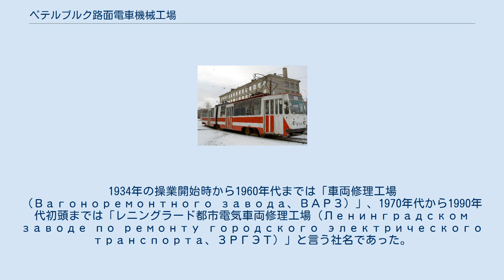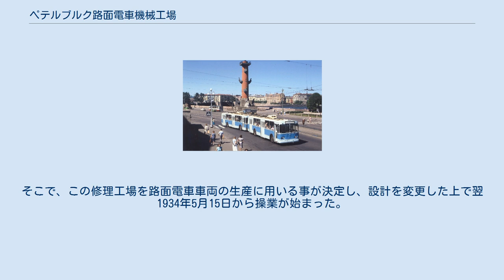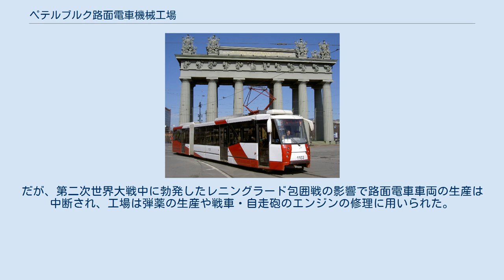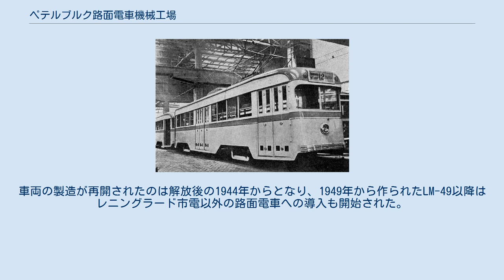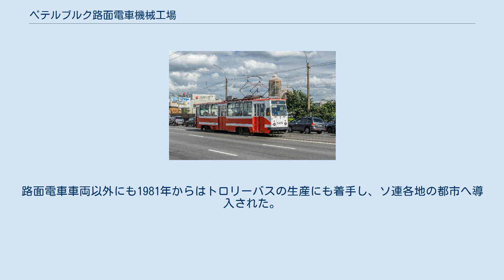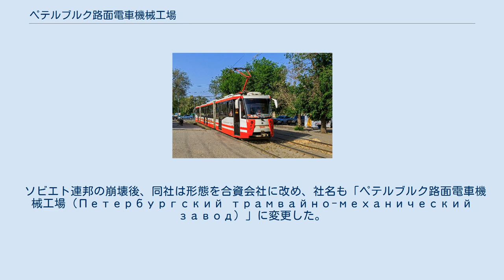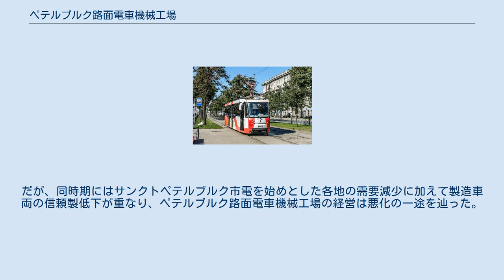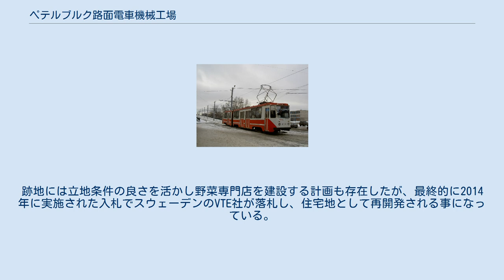ペテルブルク路面電車機械工場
ペテルブルク路面電車機械工場（ロシア語: Петербургский трамвайно-механический завод、ПТМЗ）は、かつてロシア連邦（旧：ソビエト連邦）のサンクトペテルブルク（旧：レニングラード）に存在した輸送用機器メーカー。
地元のサンクトペテルブルク市電向けの電車を中心とした路面電車やトロリーバスの製造を行っていたが、2013年に倒産した。
1934年の操業開始時から1960年代までは「車両修理工場（Вагоноремонтного завода、ВАРЗ）」、1970年代から1990年代初頭までは「レニングラード都市電気車両修理工場（Ленинградском заводе по ремонту городского электрического транспорта、ЗРГЭТ）」と言う社名であった。
 ペテルブルク路面電車機械工場は、元々レニングラード市電で使用される電車を始めとした車両の修理を手掛ける工場「車両修理工場（ВАРЗ）」として計画された経緯を持ち、1929年に設立後同年から建設が始まった。
一方、同時期のレニングラード市電では大型ボギー車（LM-33）の大量導入が検討されていたが、市電の車両基地の設備では量産に適さず、新たな施設が必要となった。
そこで、この修理工場を路面電車車両の生産に用いる事が決定し、設計を変更した上で翌1934年5月15日から操業が始まった。
 1930年代から1940年代初頭までLM-33の製造が行われた他、市電で使用されていた従来の電車（2軸車）の修理も担当した。
だが、第二次世界大戦中に勃発したレニングラード包囲戦の影響で路面電車車両の生産は中断され、工場は弾薬の生産や戦車・自走砲のエンジンの修理に用いられた。
車両の製造が再開されたのは解放後の1944年からとなり、1949年から作られたLM-49以降はレニングラード市電以外の路面電車への導入も開始された。
1966年には初の連接車（2車体連接車）となるLVS-66が試作されたが、本格的な連接車の量産は1980年代後半から製造が開始されたLVS-86以降となった。
路面電車車両以外にも1981年からはトロリーバスの生産にも着手し、ソ連各地の都市へ導入された。
また、1970年代から1980年代にかけては「レニングラード都市電気車両修理工場（ЗРГЭТ）」という社名を名乗っていた。
 ソビエト連邦の崩壊後、同社は形態を合資会社に改め、社名も「ペテルブルク路面電車機械工場（Петербургский трамвайно-механический завод）」に変更した。
その後も引き続きレニングラード市電改めサンクトペテルブルク市電向けの車両の生産を続けた一方、シベリア地方を始めとした他都市への導入も本格的に視野に入れた車両開発を進め、1999年以降量産されたLM-99は首都・モスクワ（モスクワ市電）にも導入された。
また2005年からは車内の一部の床上高さを下げバリアフリーに対応した部分超低床電車の生産に順次移行し、ロシア連邦やウクライナ各地の路面電車事業者向けに多数の車両が作られた。
 2003年にはダイダロスグループ（группа "Дедал"）の完全子会社となり、2011年には同グループの傘下企業であったワゴンマッシュが手掛ける地下鉄車両の量産も可能とする工場の拡張計画も発表された。
だが、同時期にはサンクトペテルブルク市電を始めとした各地の需要減少に加えて製造車両の信頼製低下が重なり、ペテルブルク路面電車機械工場の経営は悪化の一途を辿った。
その結果、2012年にウクライナ・マリウポリ（マリウポリ市電）向けに製造された電車を最後に生産が停止し、2013年5月に破産宣告が下された。
負債総額は18億ルーブルで、うち13億ルーブルはロシア貯蓄銀行からの融資分だった。
 経営破綻後も工場の建物は放置されていたが2015年3月31日に500 m2が焼失する火災が発生し、翌2016年から2018年にかけて建物および内部に放置された製造途中の車両の解体が行われた。
跡地には立地条件の良さを活かし野菜専門店を建設する計画も存在したが、最終的に2014年に実施された入札でスウェーデンのVTE社が落札し、住宅地として再開...